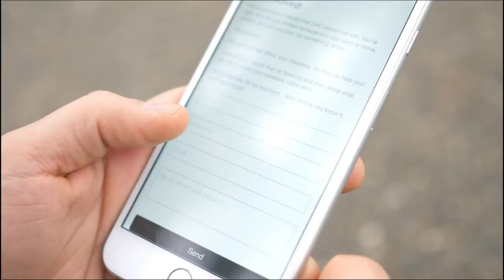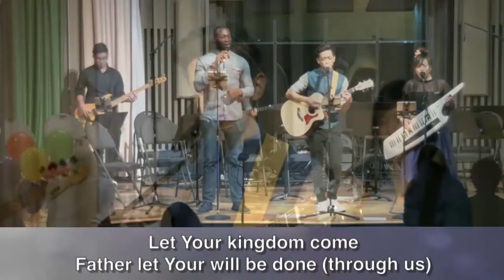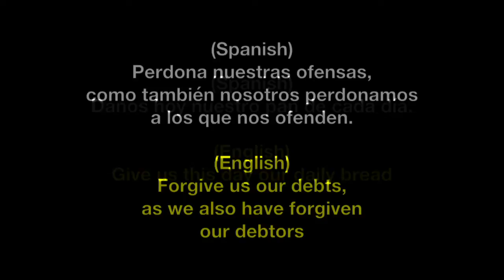Church in Vancouver - Nov 5